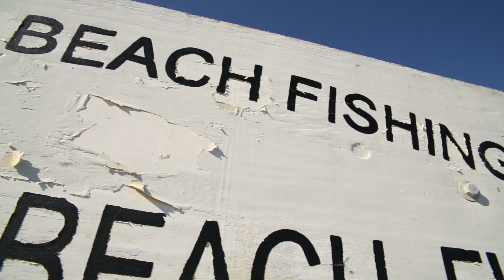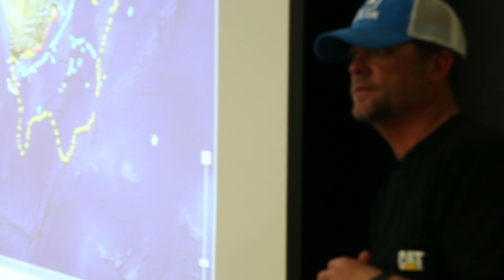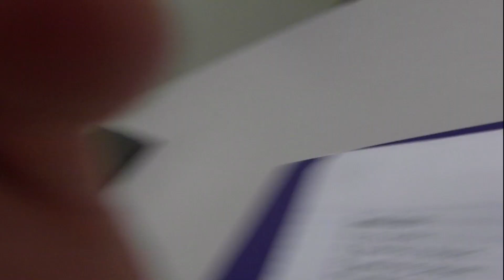Expedition Jacksonville: Educating the Community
Brandon Eyre stops by the Jacksonville Beach Fishing Pier to talk to the locals about the sharks in the area. Later the team heads down to the University of North Florida to talk with the students and answer questions about our expeditions, the Shark Tracker and most importantly the Great White Shark.